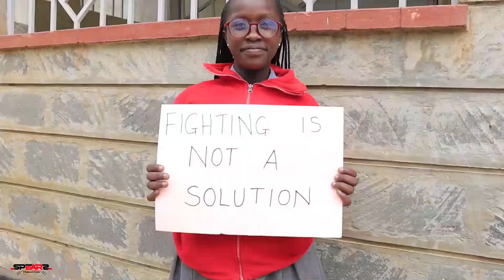Plea for PEACEFUL Elections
presented by the Chantilly Film Society, the Scene Squad